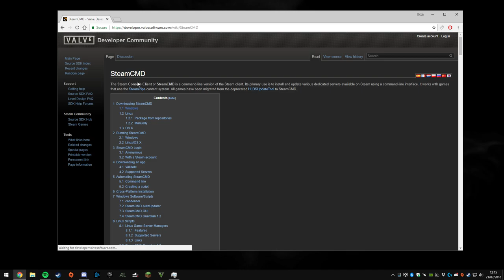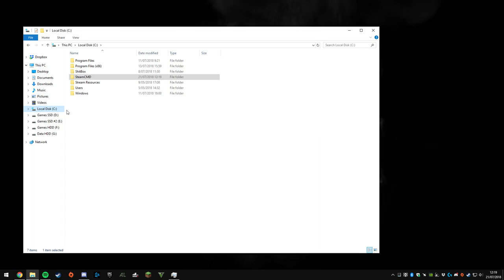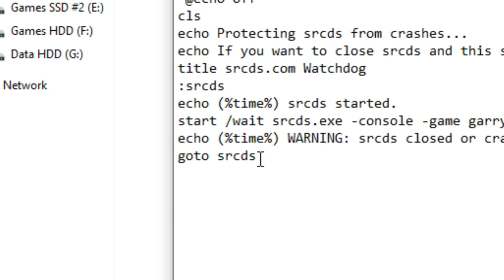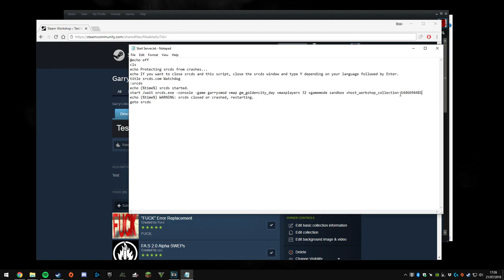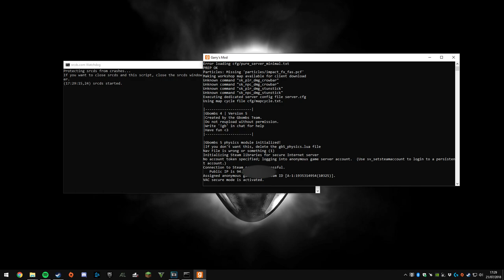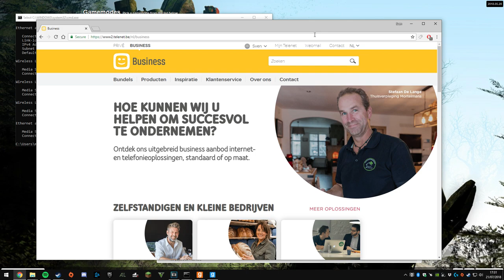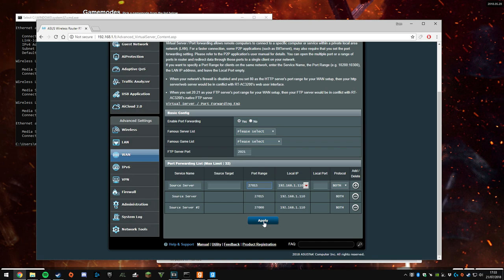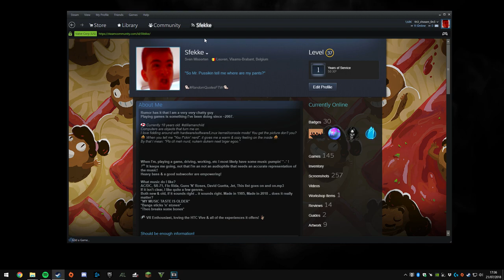How To Make a Gmod Server & Port Forward (SteamCMD) [2019]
Do you want to easily create a Garry's Mod Server?
Well watching this video explains it all!
Port forwarding - Check!
Map selection, addons - Check!
I made this tutorial to be as easy to understand yet feature all minor details most miss.
While the last 3-4 minutes aren't up to my usual standard since my voice was starting to fade out after tireless trying to record again and again I decided it was good enough.

Questions in the comments will be answered per usual.

Make sure to remove the "quotes" from the start & end of BOTH scripts!
Steam CMD Launch Script:

"steamcmd.exe +login anonymous +force_install_dir C:\Garrysmod +app_update 4020"

Garry's Mod Launch Script:

"@echo off
cls
echo Protecting srcds from crashes...
echo If you want to close srcds and this script, close the srcds window and type Y depending on your language followed by Enter.
:srcds
echo (%time%) srcds started.
start /wait srcds.exe -console -game garrysmod +map gm_flatgrass +maxplayers 32 +gamemode sandbox +host_workshop_collection
echo (%time%) WARNING: srcds closed or crashed, restarting.
goto srcds"